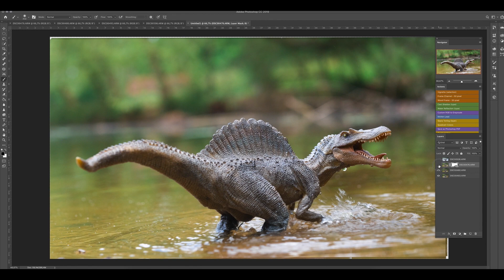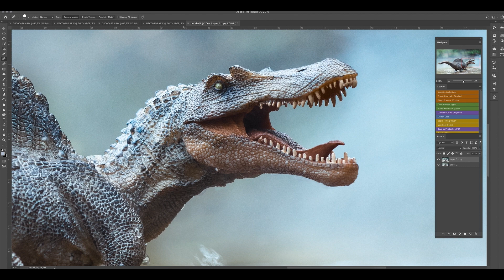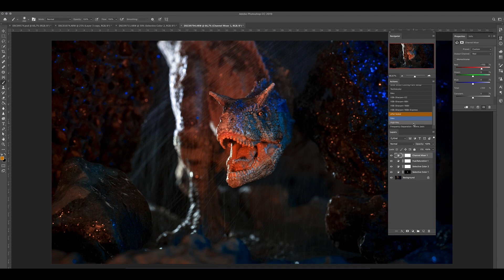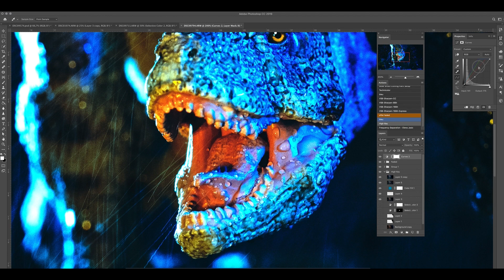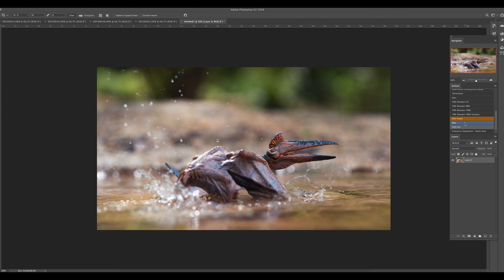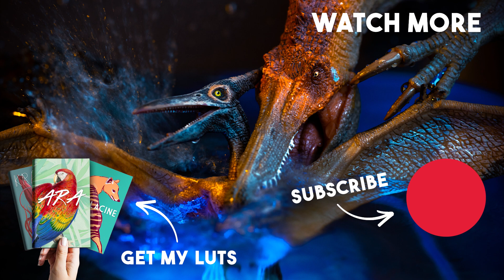Photos de FIGURINES : Comment faire de la Toy Photographie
MB01RZSOS1O4EKW
MB01G0JCEKWG5XJ